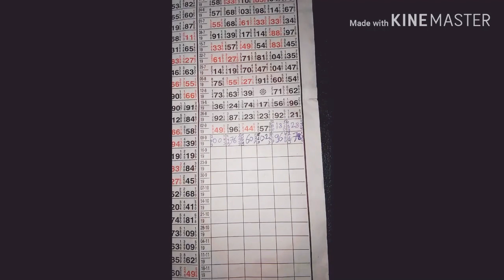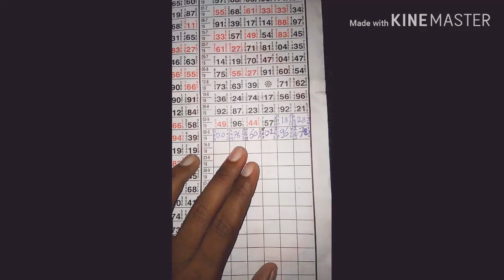today kalyan satta matka 16/9/2019